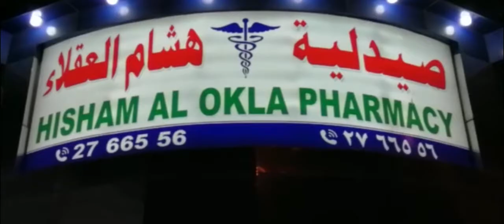Naseem Sadiq Chairman Aam Log Party Pakistan Message 14 Augest..Arshad Ch Nizam Tv AbuDahbi